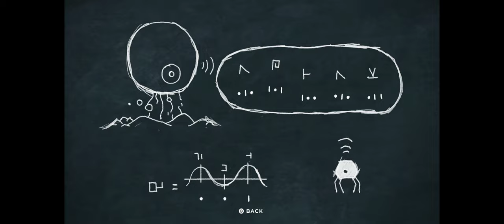Planet of Lana - Full Walkthrough Gameplay [ PC @ 4K x 60FPS Ultrawide]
Planet of Lana is a 2023 puzzle-platform game developed by Wishfully Studios and published by Thunderful Publishing for Windows PC and Xbox Series X and Series S. In the game, the player assumes control of teenage girl Lana and her cat/monkey-like companion Mui, as they explore a fictional planet invaded by hostile alien machines. The game was inspired by cinematic platformers such as Inside, while its visuals were inspired by films from Studio Ghibli. Announced in June 2021, the game received generally positive reviews upon release.